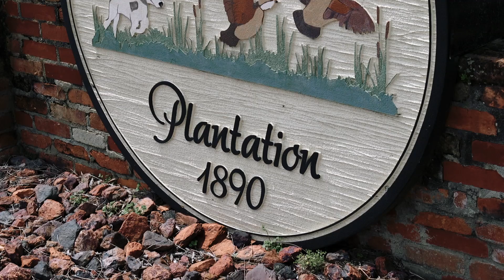Wedding Highlight of Magan and Blake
The Wedding Highlight of Magan and Blake